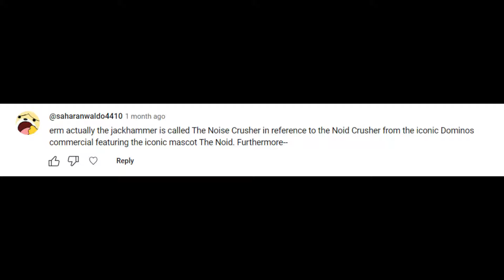Pig City P-Rank but Pizzaface got tired of waiting - Pizza Tower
The challenge that makes lap 3 look like a cake walk.
The taxi sequence during the escape actually makes sense now.